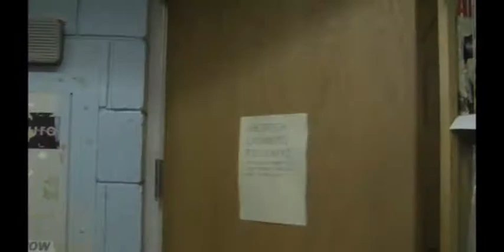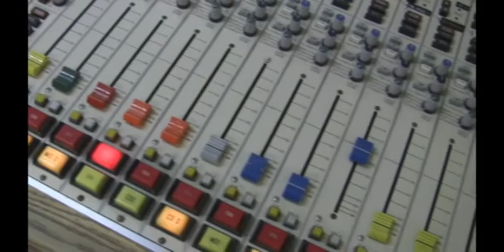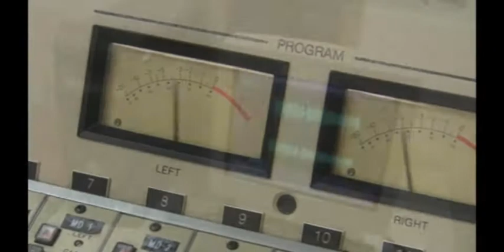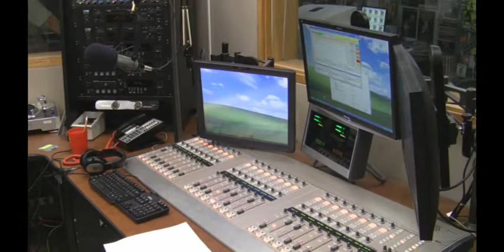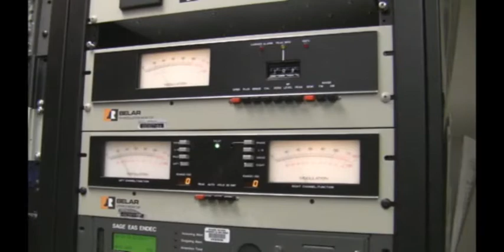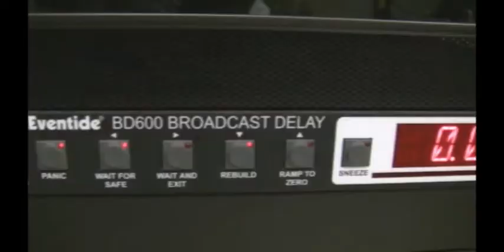WRSU Rutgers 2010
WRSU Radio 2010 Promotion Video